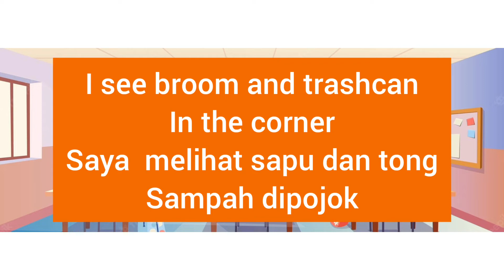Cerita Bahasa Inggris Tentang " classroom(ruangan kelas)